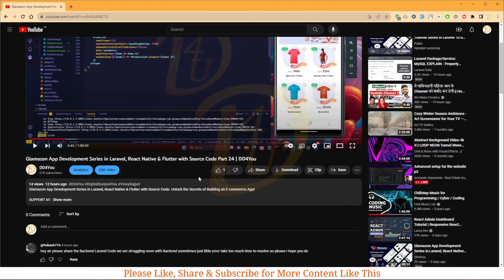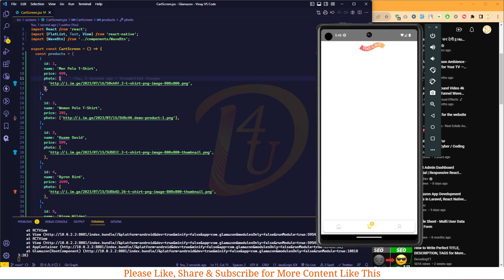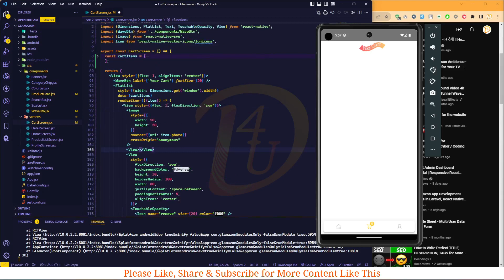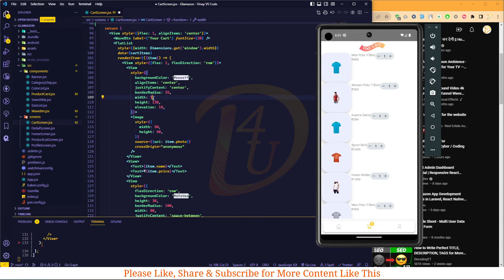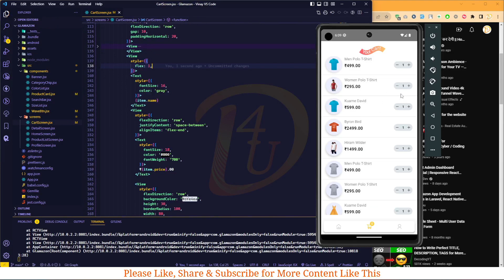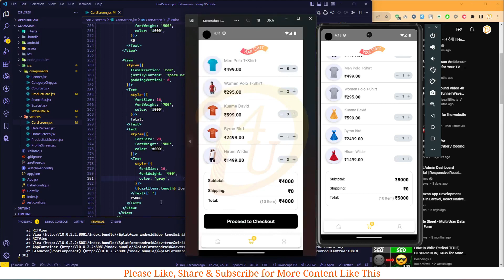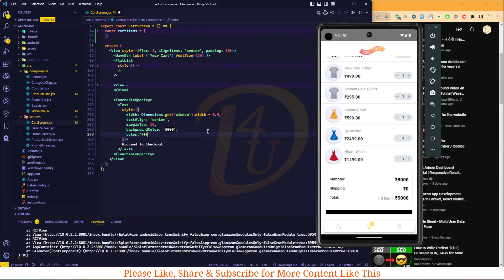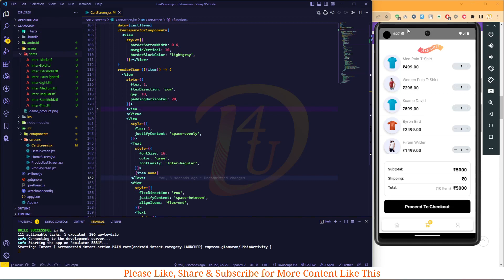Glamazon App Development Series in Laravel, React Native & Flutter with Source Code Part 25 | DD4You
Glamazon App Development Series in Laravel, React Native & Flutter with Source Code. Unlock the Secrets of Building an E-commerce App!

SUPPORT ME:
✅ Paytm UPI: dd4you@paytm
✅ Amazon UPI: dd4you@apl
✅ PhonePe UPI: dd4you@ybl
✅ ICICI UPI: dd4you@icici